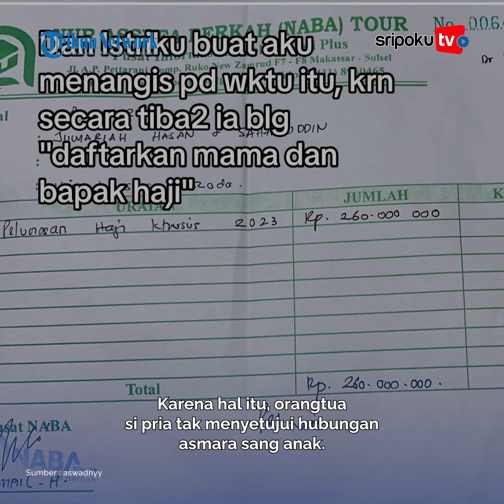Suami Terenyuh, Istri yang Tak Direstui Ortu Tak Pernah Ngeluh, Kini Justru Berangkatkan Haji Mertua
Kisah perjuangan cinta seorang wanita yang dulu tak dapat restu calon mertua.

Namun setelah menikah, secara mengejutkan sikap orangtua suami berubah.
Yuk lihat informasi terkini bersama kami, di:

Palembang.tribunnews.com

Editor : sarah
Sumber : aswadhyy